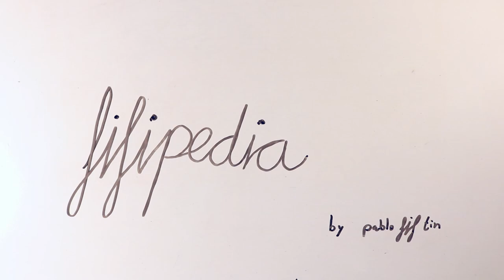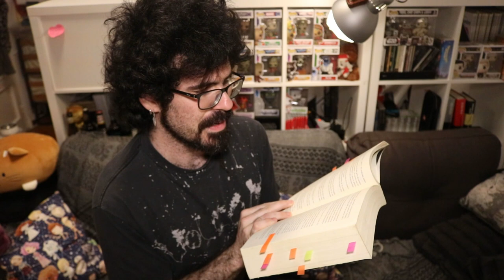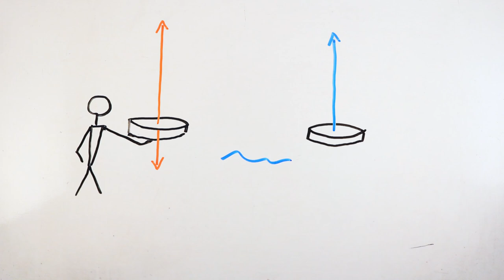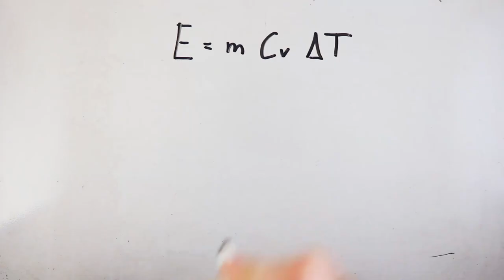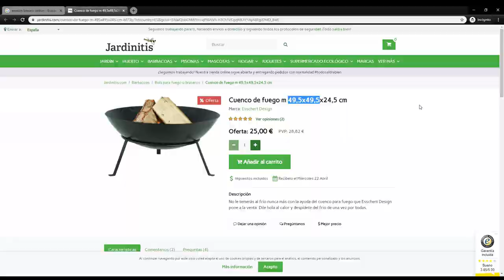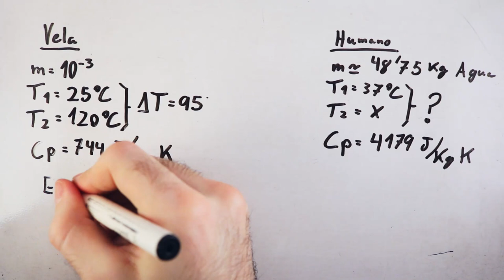El nombre del viento: ¿Cómo funciona la simpatía?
Tenía muchas ganas de hacer este vídeo especial por el día del libro, porque esta saga fantástica es una de mis favoritas y siempre me ha llamado la atención cómo funciona la magia en ella. Me encanta un sistema que sea tan lógico y coherente de forma interna.
Y es por eso que necesitaba analizar de verdad cómo funciona esto. Y me he venido un poquito arriba y he calculado todas las cosas que he visto calculables. ¿Quieres saber cómo funciona la simpatía? ¡Dale al Play!
Si te gusta el mundo de Kvothe y crees que Rothfuss hizo un buen trabajo con los libros de la crónica del asesino de reyes, estás en el lugar adecuado, ya te adelanto.

Le podéis encontrar en Twitter @Charlyguisante